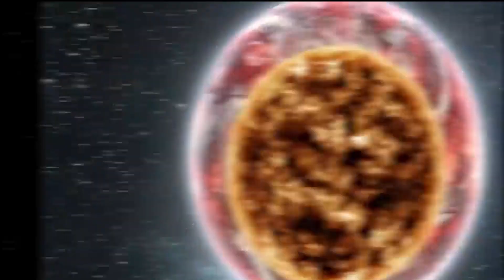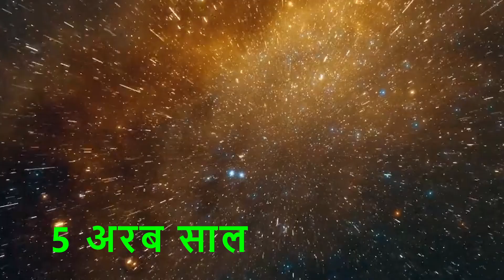How was the earth formed | पृथ्वी का निर्माण हुआ ?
दुनिया में हर वस्तु जिसका वजूद है, उसने कभी न कभी जन्म जरूर
लिया है, चाहे वह कुछ भी हो। हमारी धरती का भी कभी जन्म हुआ
था। हालाँकि यह घटना बहुत पहले घटी थी,और ये घटना घटने के बाद कैसे सभी चीजों का जन्म हुआ है कैसे सोरमंडल का जन्म हुआ है, कैसे सूर्य का जन्म हुआ है,और जिस जगह चन्द्रयान तीन बैठा है उस चन्द्रमा का जन्म कैसे हुआ है, और कैसे हमारे मानव जीवन का जन्म हुआ है कैसे कैसे मानव जीवन मे उपयोग आने वाली सभी वस्तुओ का अस्तित्व सामने आया है किस तरह मानव इन सभी को प्रभावित कर रहा है आइये हम इन ढेर सारी बातो का जवाब इस वीडियो मे जानेगे आपका स्वागत है वर्ड अवेरनेस पर
सौर मंडल का निर्माण | डॉ. बिनोक्स शो | बच्चों के लिए वीडियो सीखें
सौर मंडल का निमार्ण कैसे हुआ? How Did the Solar System Form?
सौरमंडल का निर्माण कैसे हुआ हिंदी में / Solar system in 2 minutes/ TSS SPACE SERIES EPISODE NO.-13
Earth 🌏 Sun के चारों तरफ चक्कर नही लगाती 😱😱 हमने गलत पढ़ लिया 🤔 तो सही क्या है 🤔
😳 How Were Planets Formed ग्रहों का निर्माण कैसे हुआ
हमारे सौर मंडल का निर्माण कैसे हुआ था ? How Our Solar System Was Formed ?
अगर सारे ग्रह धरती के उतना पास आ जाय जितना कि चंद्रमा है। if planets replaced our moon 😱
सौर मंडल में कितने ग्रह हैं उनके नाम space solar system sun jupiter earth galaxy mars science cosmos
धरती का जन्म कैसे और कब हुआ? | How was Earth Formed? | Earth Evolution